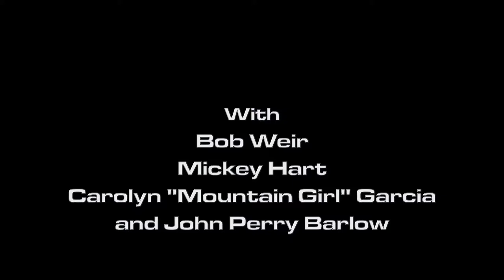Mickey Hart talks about The Mickey Hart Band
Mickey Hart talks about his new band The Mickey Hart Band at TRI Studios